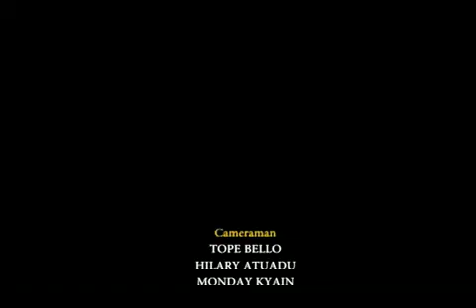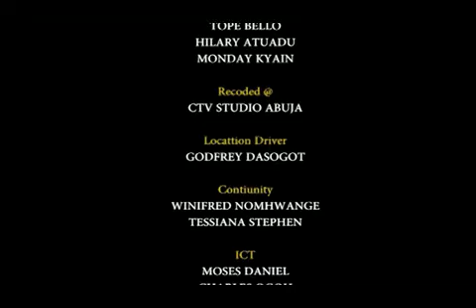SUNDAY HOLY MASS AT ST. CHARLES PARISH APO, ABUJA NIGERIA.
SUNDAY (21/06/2020) HOLY MASS AT ST. CHARLES PARISH APO, ABUJA NIGERIA WITH HIS GRACE MOST REV. DR. IGNATIUS KAIGAMA.